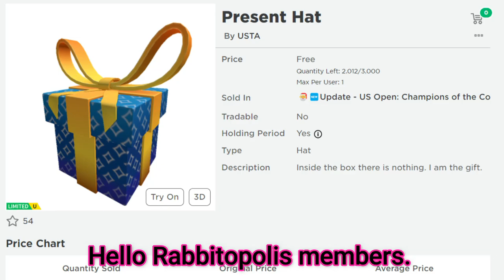*Free Limited Ugc Items* Get These Free Items Now! Present Hat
96% . 106K/110K